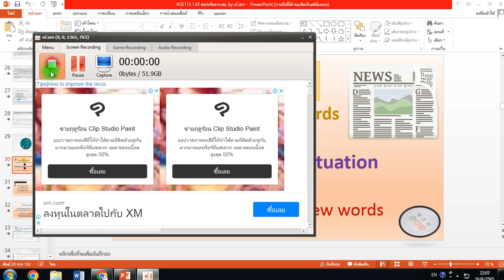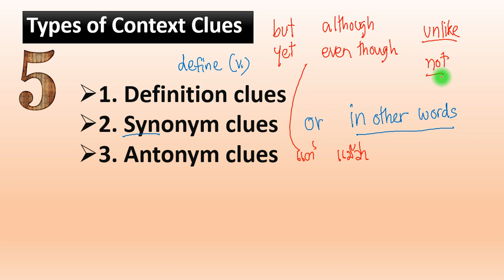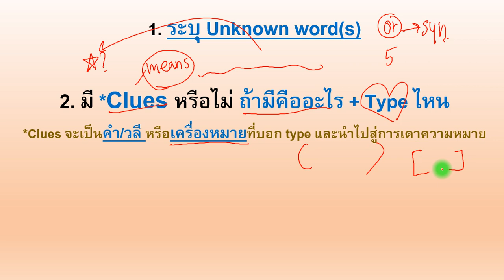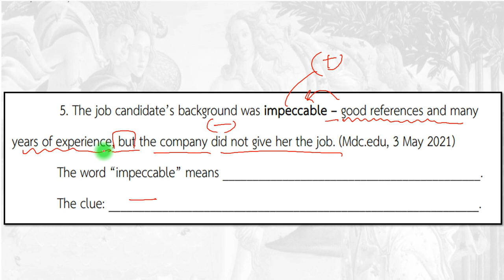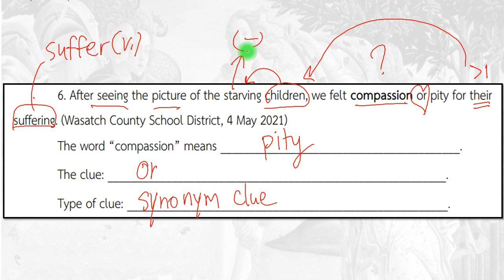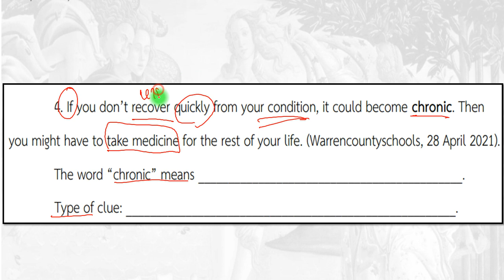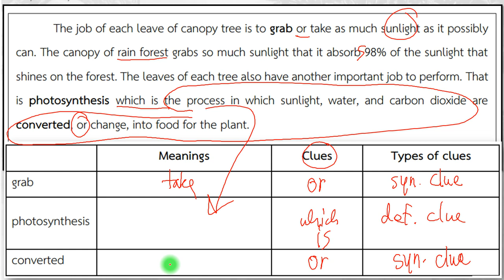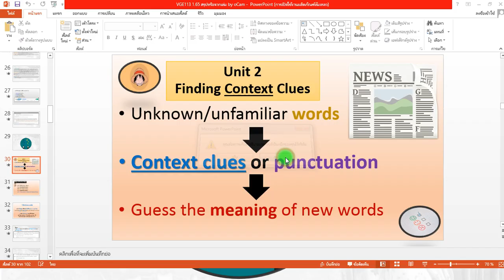VGE113 Unit 2: Finding Context Clues (ฉบับสรุป)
สอน 1/65: ใช้ศึกษาย้อนหลัง สำหรับนักศึกษาที่ขาดเรียนหรือต้องการทบทวน มีคำถามอื่นใด โพสต์ถามได้ค่ะ